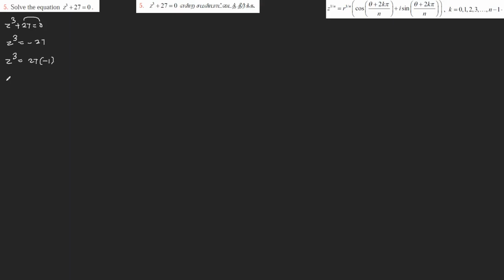12 Maths - Unit 2 - Complex Numbers - கலப்பெண்கள் - Exercise 2.8 (5)